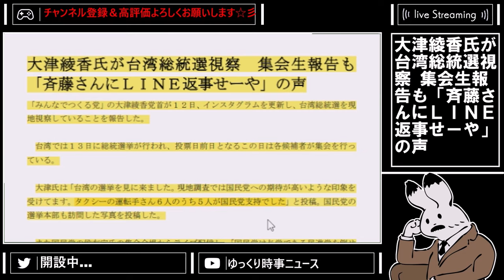【大津綾香 】保守層を敵に回した？！台湾有事について大津さんは知らない可能性が出てきたね【立花孝志 浜田聡 nhk党 カモフラチャンネル マシュー 齋藤健一郎 】